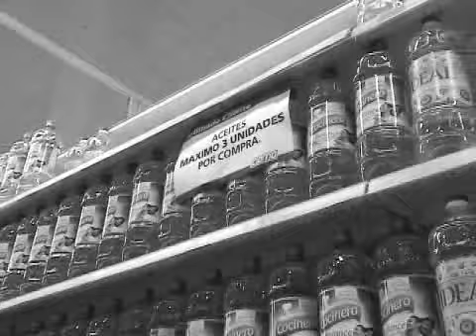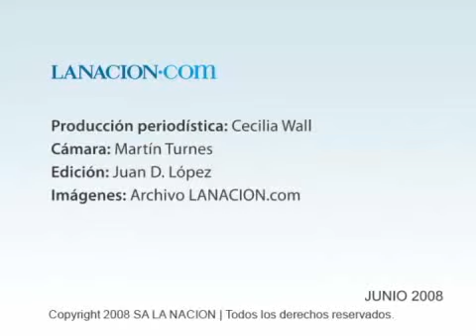Cien días del conflicto con el campo